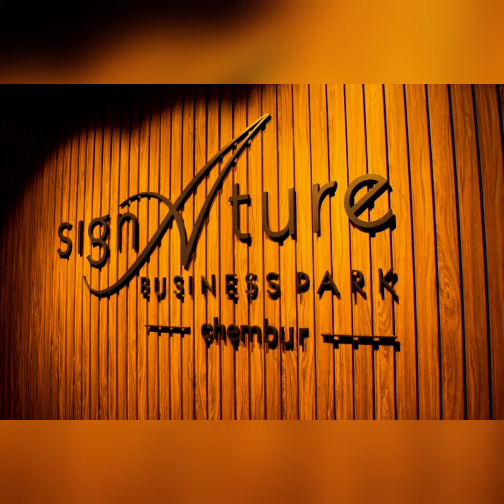Signature Business Park, Chembur | Premium office spaces.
THE MOST AWAITED COMMERCIAL PROJECT IS NOW READY FOR POSSESSION

*OC RECEIVED*

Signature Business Park, Chembur offers premium office spaces along with unmatched connectivity & premium amenities which provide businesses with exhilarating corporate experience. A Business address for ever-growing Business houses.

| Ready For Fit-Out | Unmatched Connectivity | Premium Amenities

SMART OFFICES : 377 sq.ft+

ASPIRATIONAL OFFICES :  512sq.ft+ starting

SIGNATURE OFFICES :  710sq.ft+ starting

Best-in-Class Amenities:

24X7 Concierge Service:
Vehicle Management | F&B Management | Welcome Desk | Event Management | Handyman Services | Travel Management | delivery Management | Visitor Management

Exclusive Access to Premium Club Experiences:**
Lounge Access | Restaurant | Room Access | Gym | Banquet Hall | Spa | Dining | Coffee Shops

Unwind At the Premium Rooftop Lounge:
Cafeteria | Event | Casual Breaks | Meetings

Retail Therapy to Relax:
Superstore | Bank/ATM | Food Court | Shopping

Other Highlights:
• Premium Glass Façade
• Grand Entrance Lobby
• Self-Contained Offices
• Hi-Speed Elevators
• Double Basement Parking
• Amazing Views & Natural Ventilation

Project Jointly Developed By:
Swastik Group & Shreenathji Group